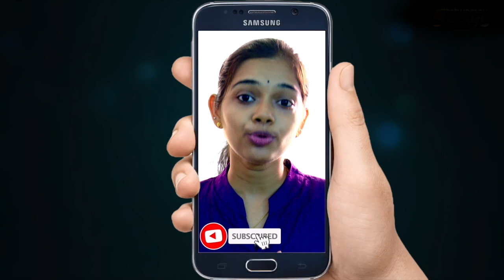ബാലഭാസ്‌കറിന്റെ മരണത്തില്‍ ദുരൂഹതയേറുന്നു.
സ്വര്‍ണക്കടത്തുകേസില്‍ മുന്‍ മാനേജര്‍മാരുടെ പങ്ക് തെളിഞ്ഞതോടെയാണ് ബാലഭാസ്‌കറിന്റെ മരണത്തില്‍ സംശയങ്ങള്‍ ശക്തിപ്പെടുന്നത്.
സ്വര്‍ണ്ണക്കടത്തു കേസില്‍ പിടിയിലായ പ്രകാശ് തമ്പിക്കും വിഷ്ണുവിനും ബാലഭാസ്‌ക്കറുമായി ബന്ധമുണ്ടായിരുന്നുവെന്നും ഇവര്‍ ബാലുവിന്റെ മാനേജര്‍മാരായിരുന്നു എന്നുമുള്ള വാര്‍ത്ത വന്നിരുന്നു.
എന്നാല്‍, ഭാര്യ ലക്ഷ്മി  ഇത് നിഷേധിച്ചെങ്കിലു. സംഭവത്തിലെ ദുരൂഹതകള്‍ ചൂണ്ടിക്കാട്ടി ബാലഭാസ്‌കറിന്റെ അച്ഛന്‍ കെ.സി ഉണ്ണി രംഗത്തെത്തി